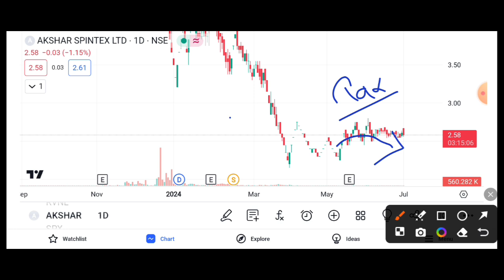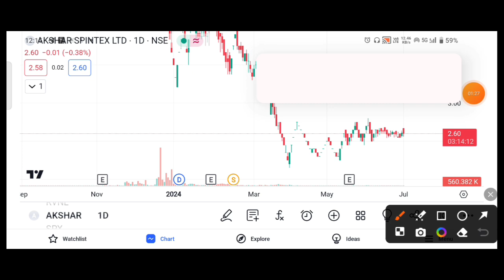AKSHAR SPINTEX SHARE SUPPORT LEVEL || AKSHAR SPINTEX SHARE LATEST NEWS || AKSHAR SPINTEX TARGET 🎯